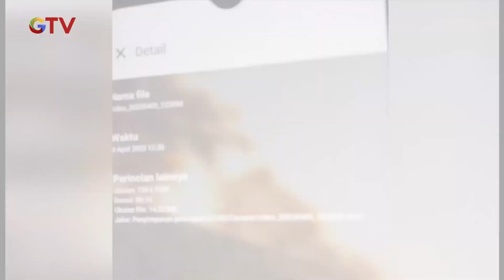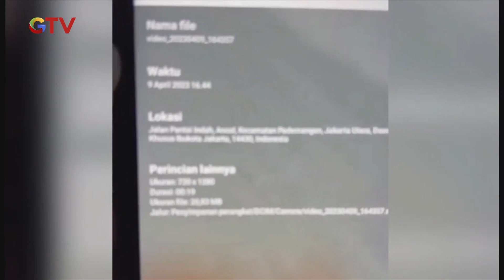Karyawan Rekam Wanita di Kamar Ganti Kolam Renang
Aksi pelecehan seksual terjadi di Atlantis ancol dilakukan seorang pegawai kepada pengunjung. Pelaku diduga merekam pengunjung saat berada di kamar ganti.

Saksikan info berita terkini di:
Buletin iNews Pagi: Senin – Jumat Pukul 03.45 WIB
Buletin iNews Siang: Setiap Hari Pukul 10.30 WIB
Buletin iNews Malam: Senin – Jumat 01.00 WIB
Buletin iNews: Senin – Jumat 12.00 | 14.00 | 00.00